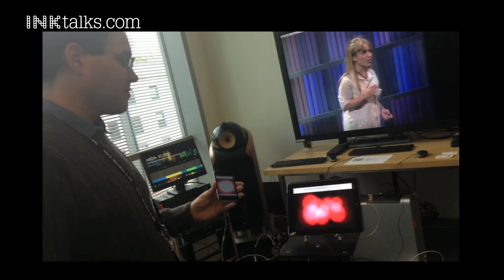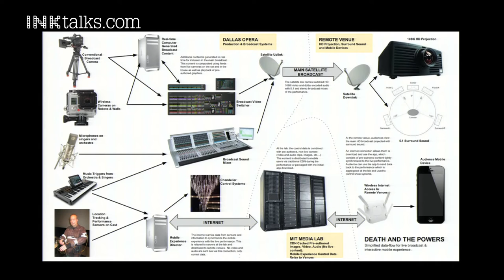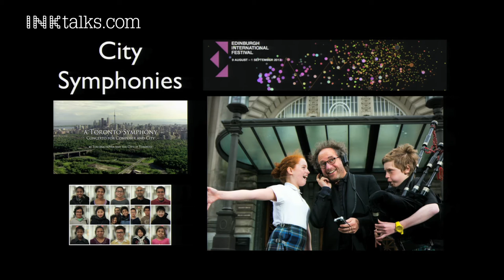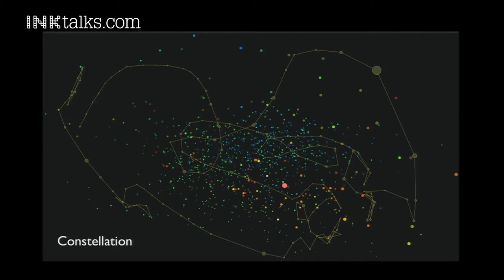Tod Machover: When cities create music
Composer Tod Machover has constantly pushed the boundaries of music, invented new platforms to collaborate and technologies for music such as Hyperinstruments. At INK2013, Machover shares how he got the entire city of Toronto to collaborate, creating music that Toronto Symphony Orchestra then performed. He leaves us with an invitation to do a similar massive scale symphony in India.

ABOUT TOD MACHOVER:
od Machover is head of MIT Media Lab's Opera of the Future group. An influential composer, he has been praised for creating music that breaks traditional artistic and cultural boundaries; his music has been performed and commissioned by some of the world's most important performers and ensembles. In 1995, he received a "Chevalier de l'Ordre des Arts et des Lettres," one of France's highest cultural honors, and in 1998 he was awarded the first DigiGlobe Prize from the German government. He has composed five operas and is the inventor of Hyperinstruments, a technology that uses smart computers to augment virtuosity. Hyperinstruments have been used by performers such as Yo-Yo Ma, Prince, and Peter Gabriel. Machover is also the creator of the Toy Symphony, an international music performance and education project. His research group is currently examining ways to use music in therapy for emotionally and physically challenged individuals.

Machover's opera Death and the Powers premiered in Monte-Carlo in the fall 2010; the project was developed by a creative team of international artists, designers, writers, and theatrical luminaries, as well as by an interdisciplinary team of Media Lab graduate and undergraduate students. Scored for a small ensemble of specially designed Hyperinstruments, Powers features a robotic, animatronic stage—the first of its kind—that gradually "comes alive" as the opera's main character. Powers was a finalist for the 2012 Pulitzer Prize for Music. Machover, who was formerly director of musical research at Pierre Boulez's IRCAM institute in Paris, received both his BM and MM from the Juilliard School in New York.